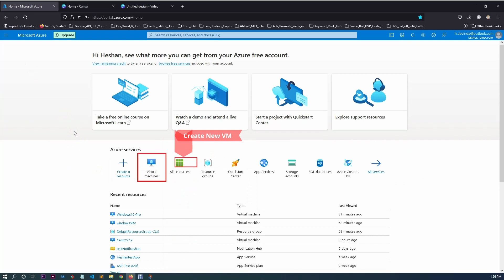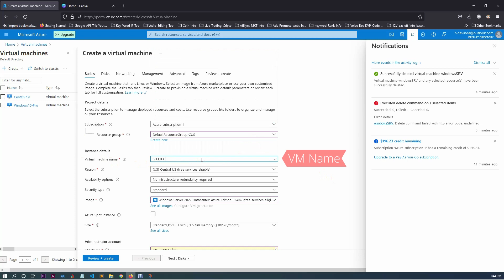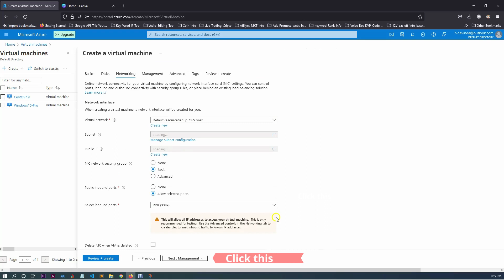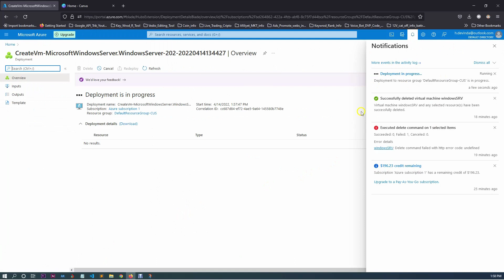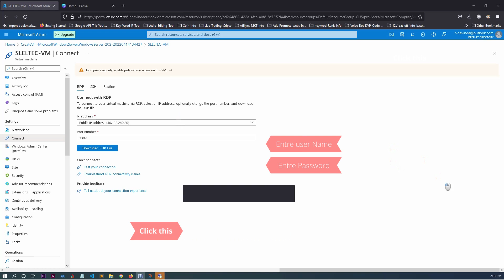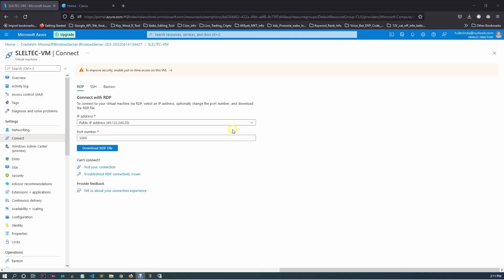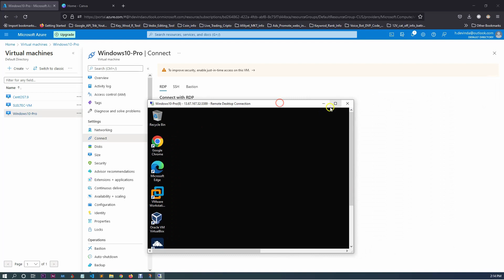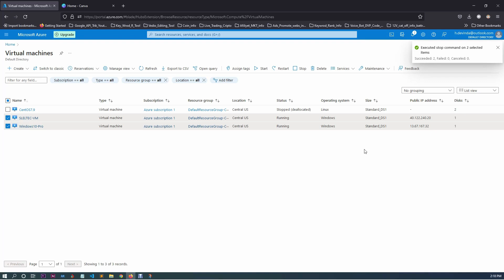VM in Azure | how to create vm in azure | RDP in VM